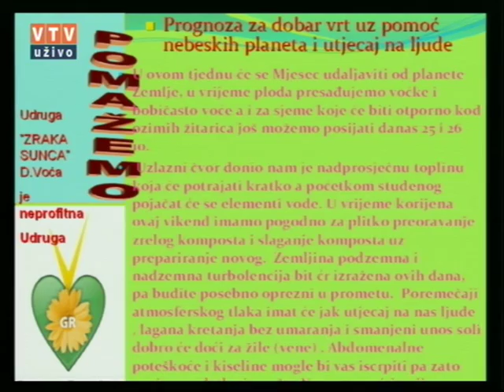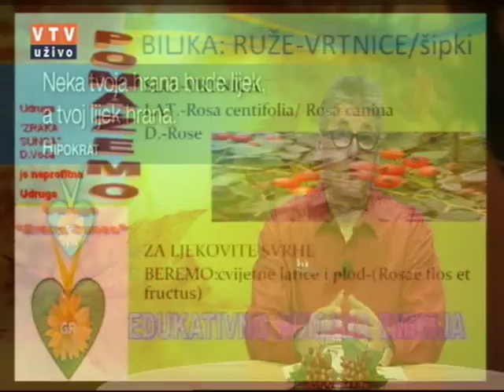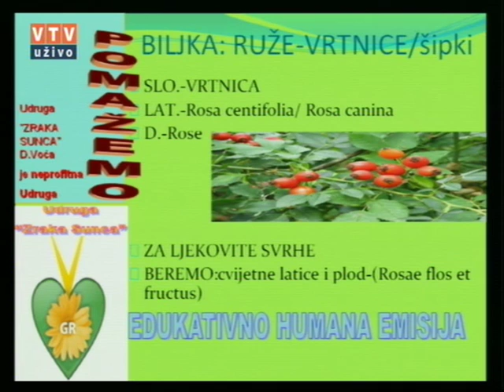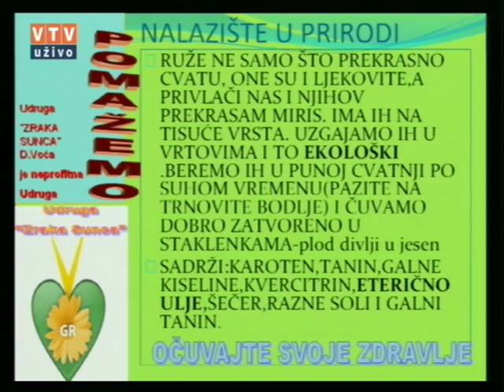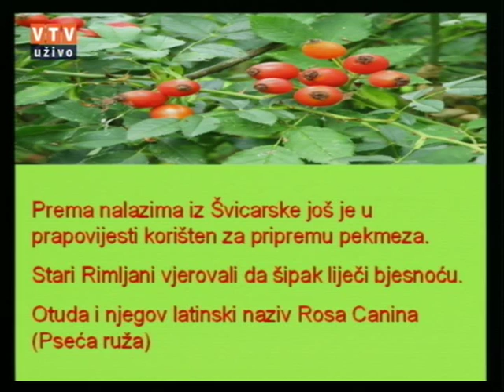Velike tajne malog vrta "RUŽA-VRTNICA (ŠIPKI)" 25 10 2016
"RUŽA-VRTNICA (ŠIPKI)"